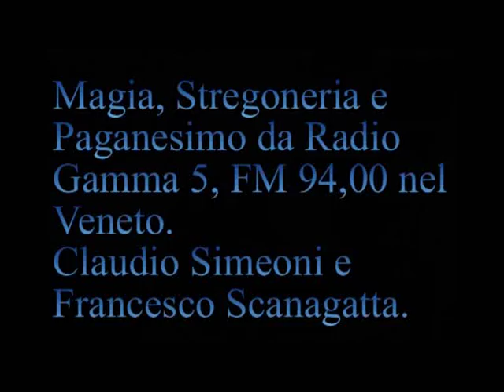Per distruggere il Paganesimo hanno distrutto i Boschi Sacri. [053A]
Tensigrità e la sconfitta di Castaneda.
  [07:20 Gian] Esperienza a Lecco con Zoe.
[20:29] Significato del termine Pagano .
  [25:22 Giampaolo] "Vi sento vicini".
  [31:17] Per distruggere il Paganesimo hanno distrutto i Boschi Sacri.
  [35:02] Creazione del terrore per quello che ci circonda.
  [37:26 Lily] La setta più pericolosa è la cattolica.
  [39:50] Arte del cattolicesimo è far fesse le persone.
  [41:57 e da 52'58" Flavio] Raffronto fra evangelisti cristiani. Non costruivano perché "Non doveva passare questa generazione..." gli antichi cristiani non piantavano alberi.

[053A] Trasmissione Radio Gamma 5 del 20 novembre 1997